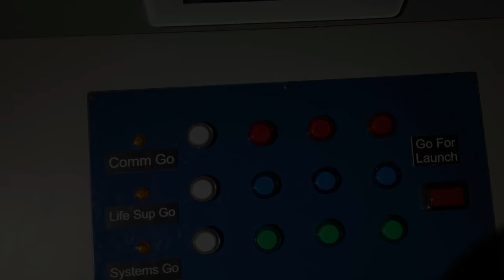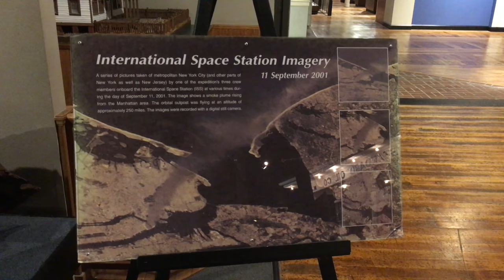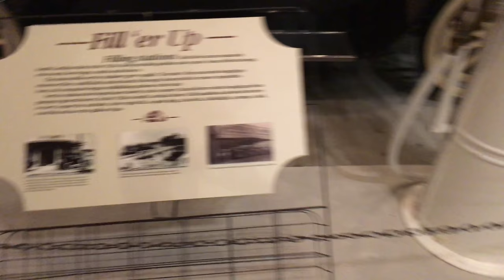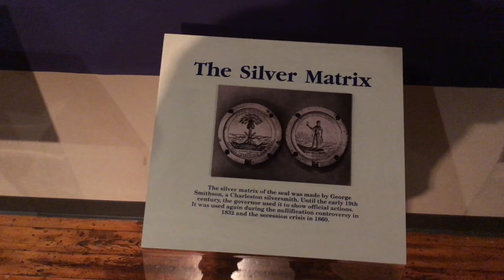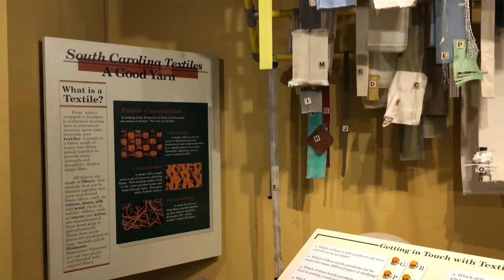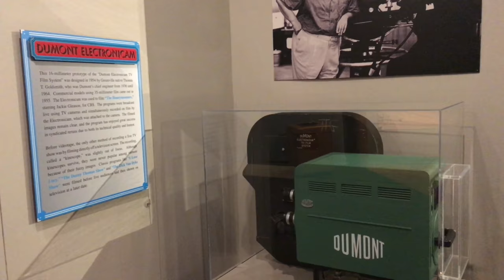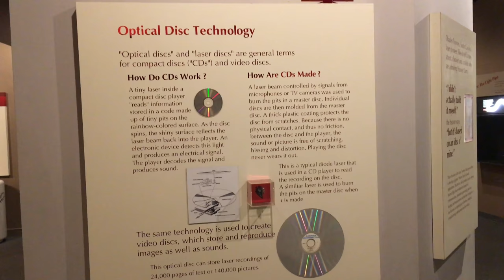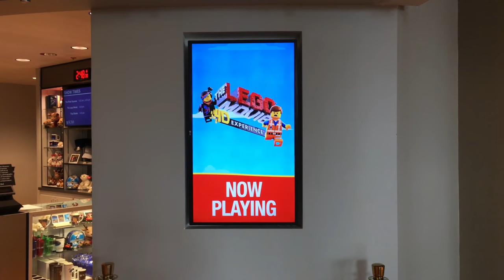South Carolina State Museum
Traveling through South Carolina's history.